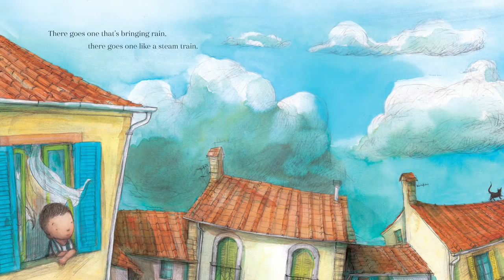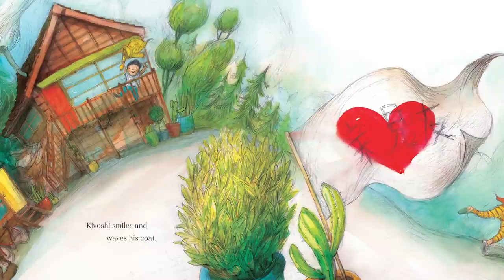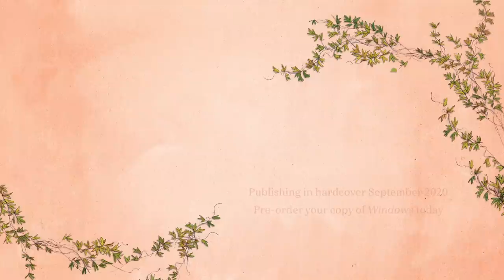Windows, by Patrick Guest and Jonathan Bentley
Windows is an uplifting story of how humanity has pulled together during the Coronavirus pandemic.

Written from Patrick's own experience of having to leave the family home due to his son's Duchenne Muscular Dystrophy, Windows shows how four kids from different parts of the world connect and draw strength from their communities from behind the safety of their own windows.

Heartwarming, hopeful and surprisingly funny, Windows will resonate with families all over the world and become a valuable time capsule of what life was like in 2020.

🌟This free digital reading has been made available in advance of the book being published in October. For more details, discussion notes, activities, and to pre-order

🌟Shop local: ask your local store to pre-order a copy for you.

Voiceover credit: Tony Nikolakopoulos.